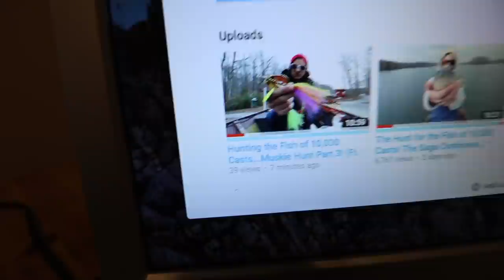Hunt For the Fish of 10,000 Casts...Change of Plans, Muskie Fishing Part IV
What's up guys? Work was cancelled last minute so I had the chance to hop out on Burke lake for 4 hours Thursday afternoon. Winds were kicking (25-30mph), it was cold, and fish weren't biting but I had to make a video getting out on the water. I mainly did this to give myself a shot at a ski, and to make a few announcements regarding next month.
I am learning more and more everyday about muskie fishing and I have new baits, and equipment coming very soon. I have learned that bucktails are not the best thing to be throwing this time of year, and I'm going to be switching it up here in the next video.
AGAIN - and as I will continue to say. I am a complete noob when it comes to muskie fishing. This series that I'm sharing with you all is my first true attempts at catching my first Muskie. I will try to keep the videos as informative (as I learn) and fun as possible through the 0 fish days. I personally believe it will add to the channel and show you guys the amount of time and effort I'm putting in to catch just ONE of these fish. The day will come here eventually =]. Thanks for being patient.

Also - sorry again for not being able to do the 2 week trip in March, but the Bassmaster Classic is going to be dope.

~SB